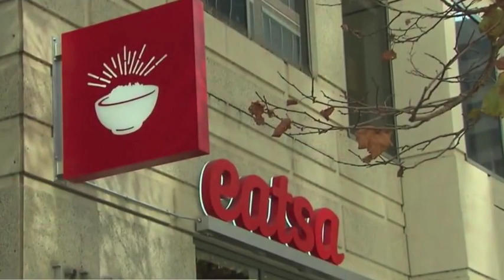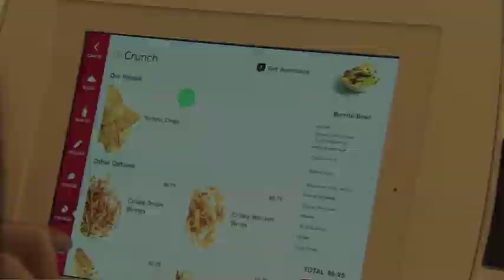All Power To The People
"So soon we'll find out who is the real Revolutionaries;
And I don't want my people to be tricked by mercenaries."
                                                                                   -- Bob Marley